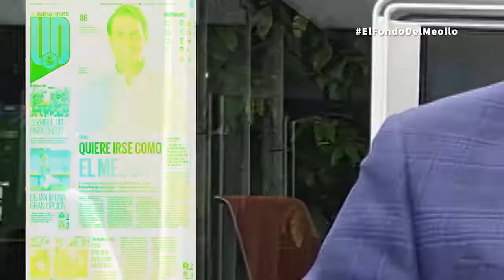La Liguilla, SÍ; el repechaje, NO - El Fondo del Meollo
La Liguilla tiene razón de existir, pero el repechaje está de más. Es un oasis para los mediocres y conformistas, directivos y futbolistas que ya saben medir los tiempos